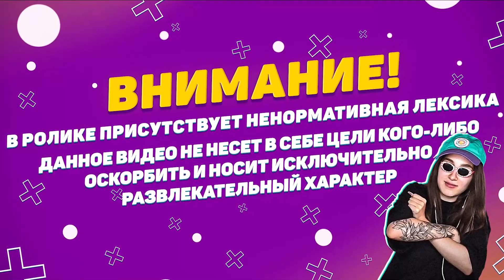ГЕНСУХА РАСПАКОВЫВАЕТ НОВОГОДНИЕ ПОДАРКИ ИЗ ДУБАЯ | ПРО ОТДЫХ С ЭВЕЛОНОМ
Трек в конце - отсутствует